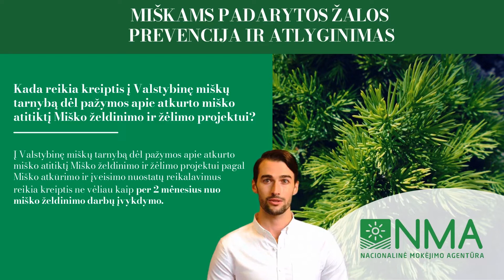Kada reikia kreiptis į VMT dėl pažymos apie atkurto miško atitiktį Miško želdinimo, žėlimo projektui